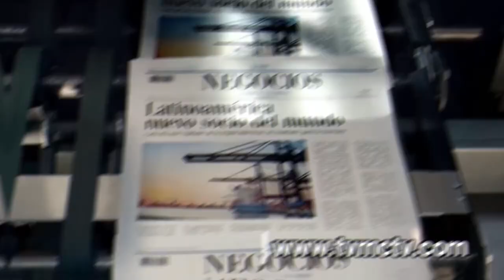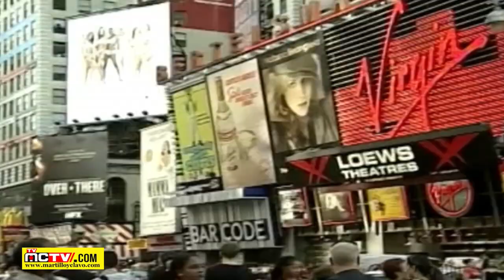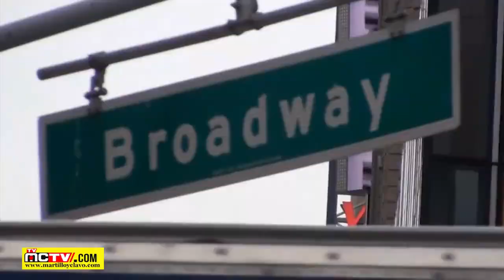HOSPITALIZAN EN PERU A ALBERTO FUJIMORI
El expresidente de Perú Alberto Fujimori (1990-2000) fue trasladado este viernes de la celda donde cumple una condena de 25 años de prisión a una clínica de Lima tras presentar baja saturación de oxígeno.